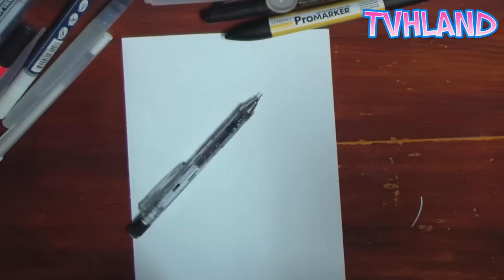Dessin d'ambiance au Neopiko-color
Hello les amis! Voici une réalisation aux feutres à alcool Neopiko Color. C'est un dessin original où le but était de d'utiliser certaines couleurs au Neopiko Color. La réalisation est simple, l'objectif étant d'utiliser un rose improbable et de construire la colorisation autour de cette couleur. C'est à vous de voir si c'est réussi ou pas. En tout cas ça peut vous donner des idées pour faire de même voire en mieux!